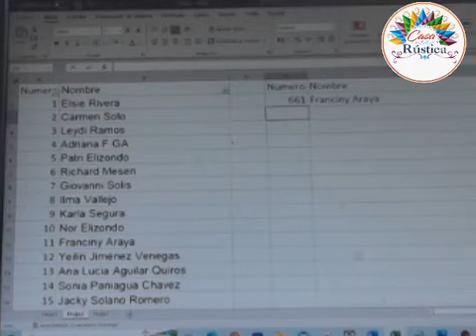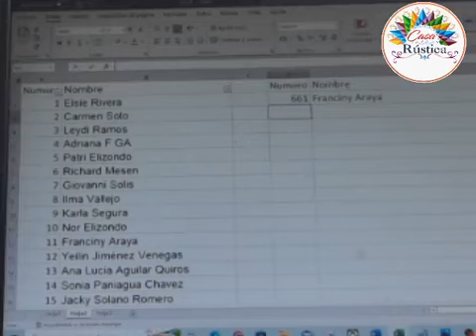336 Sagrada familia con angel #2 335#1